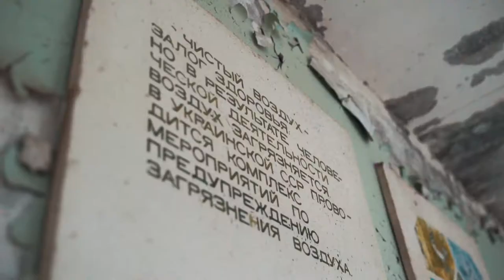RIGA CHERNOBYL TEAM - Экстримальный туризм (teaser)